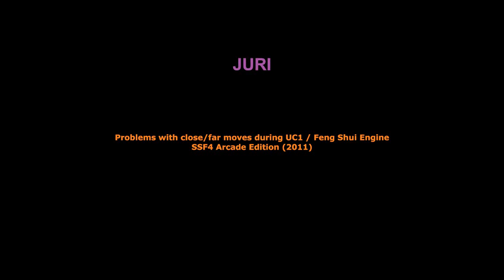Juri's UC1 Feng Shui Engine problems [SSF4AE]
Metallicmike posted a nice video detailing some of the abnormalities with Juri's Feng Shui Engine. I made this supplement to point out another issue, namely the fact that during the magic chains there seems to be problem with selection of whether you get close or far version of move.

I show in the videos some chains where close MP comes out, and whiffs. If a far MP had come out (as I would consider logical if close one doesn't reach) then it would have comboed. I demonstrate far MP here because its the worst offender, but the problem occurs with other close/far moves as well (HK, MK, HP to name a few).

This problem makes it very hard to make reliable FSE combos that are not extremely character / spacing specific. You essentially have a "midrange" zone between close and far moves, which you need to avoid during chains in order to not get a whiff (and punished for it hard).

I hope this is fixed for AE2012!